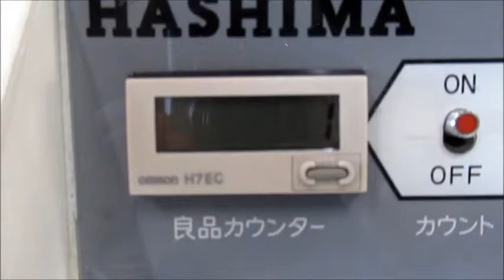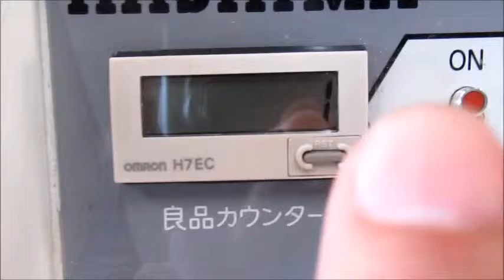HN 600C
有限会社シモムラ